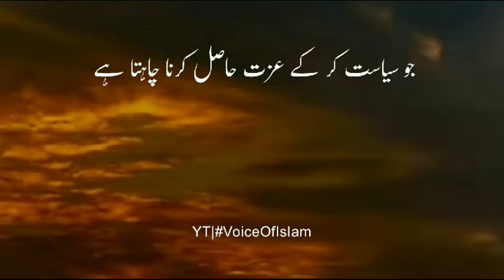huzur pak s.a.w farmaya jisne bando se izzat talash ki